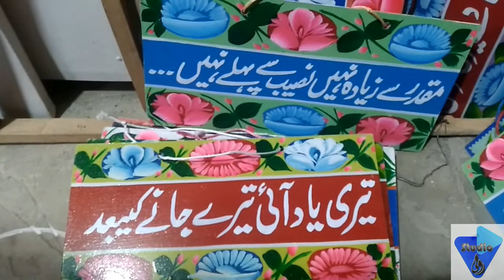AL Habib Ejaz Truck Artist interview Art & Craft village Islamabad